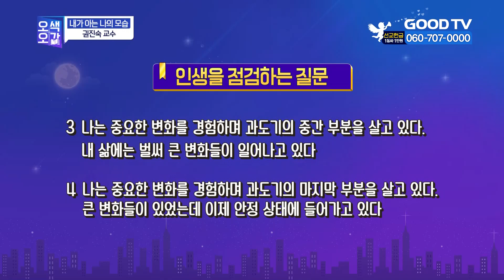내가 아는 나의 모습 | 권진숙 교수 [세상을 보는 창 | 오색오감 538회]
강연 : 권진숙 교수 | 감리교신학대학교
주제 : 내가 아는 나의 모습

* 시청방법
- IPTV: KT Genie TV 234번, SKB Btv 293번, LG U+ 273번
- 위성TV: KT 스카이라이프 186번
- 케이블: Btv 케이블 224번, LG헬로비전 289번, 딜라이브 303번,